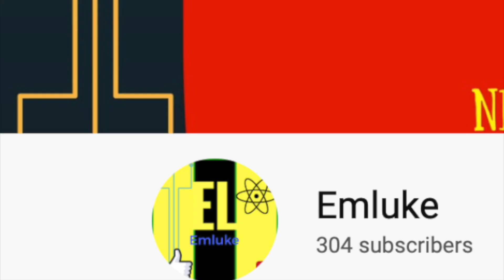LEGO Batman Issues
Batman always encounters difficulties when saving people, this is one of them.